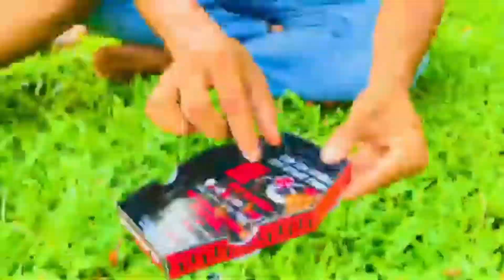Eat Jolo Chips and take 500 rupees - JoloChip challenge 🥵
Eat jolo chips and take 500 rupees - JoloChips challenge with friends - Ashish Cool Boy